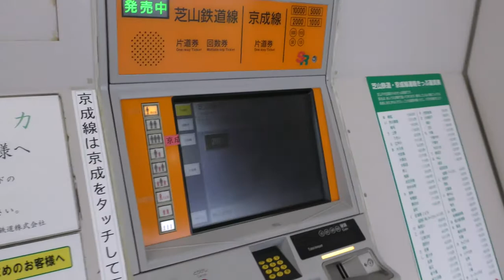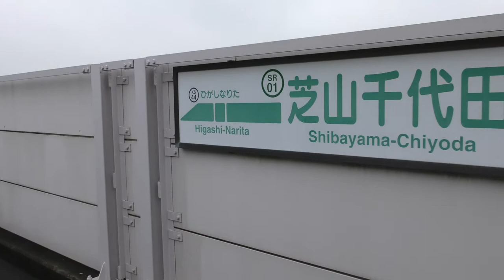【ICカード使用不可】芝山千代田駅【Suica／PASMO】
【撮影機材】
Panasonic 4K VZX990M 64GB HC-VZX990M-W
4K ビデオカメラ VZX992M

Everyday Update!